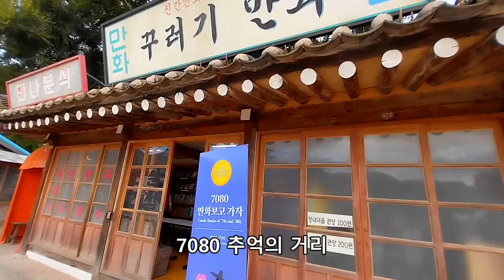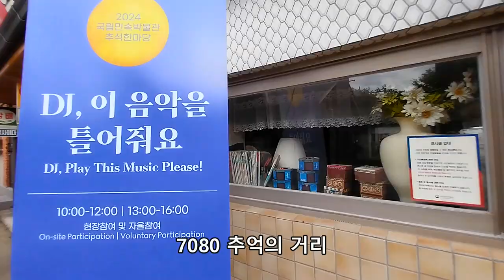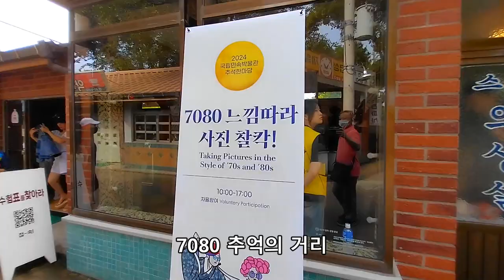경복궁 추석연휴 폭염에도 한복을 입은 많은 외국인들, 국립민속박물관 7080 추억의거리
2024년 9월16일 촬영
00:00 경복궁
02:57 국립민속박물관